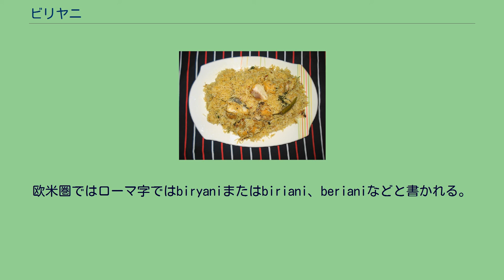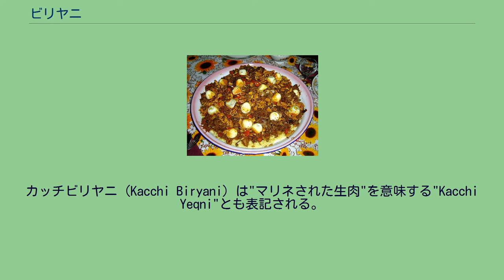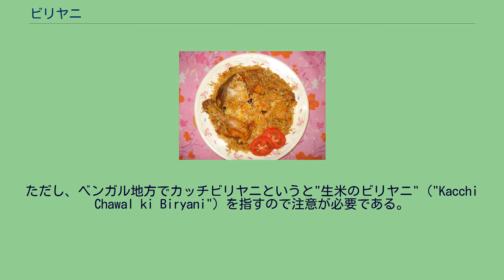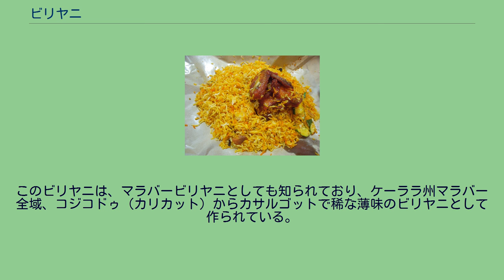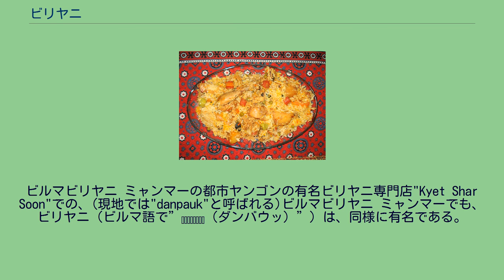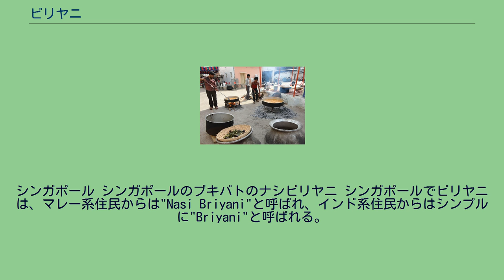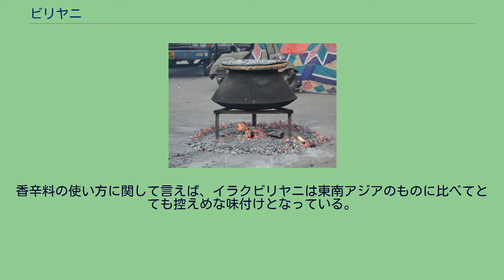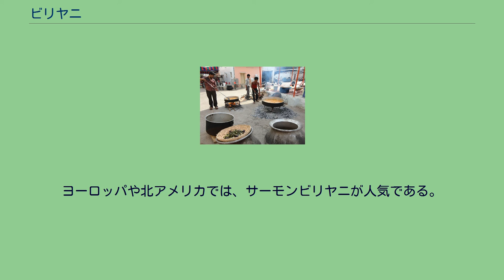ビリヤニ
ハイダラバードビリヤニ。
他のインド料理と共に。
ビリヤニ、ビリヤーニー（ヒンディー語：बिरयानी　biryānī）は、インド亜大陸のムスリムにその起源を持つ混ぜご飯料理である。
スパイスと米（通常はバスマティ米）、肉、魚、卵や野菜などから作る米料理である。
同じ米料理であるプラオとビリヤニとの違いは、プラオは生の米を炒めて魚介・野菜などの具材（生か軽く炒める程度）とスープと合わせて炊き込むのに対して、ビリヤニは原則として半茹でにした米と、別途調理された具材を合わせて炊き込む点にある（詳細は後述）。
ヒンディー語の発音をカナにすると、ビルヤーニーまたはビリヤーニーが近い。
欧米圏ではローマ字ではbiryaniまたはbiriani、berianiなどと書かれる。
ビリヤニの起源は本場パキスタンでも諸説があり、一説にはビリヤニ（Biryani）という名称はペルシア語でこの料理を指す"beriani"が転訛した説がある。
2017年のビリヤニのインドの切手 ビリヤニに一般的に使用されるスパイスや調味料はギー、ナツメグ、メース、クミン、 コショウ、クローブ、 カルダモン、シナモン、ローリエ、コリアンダー、ミント、ショウガ、タマネギ、そしてニンニクなどである。
また高級スパイスであるサフランも使用されることがある。
ノンベジビリヤニの場合にはこれらのスパイスと共に、牛肉や鶏肉、ヤギ、羊肉などの肉や魚もしくはエビなどの魚介類が用いられる。
またビリヤニはそれ単独ではなく、ダヒチャツネやライタ、コルマ、酸味のある茄子カレーを初めとするカレー類、ゆで卵やサラダなどと一緒に供されることもある。
ダム調理の様子 チキンダムビリヤニ ビリヤニを作る際には、ダムと呼ばれる加熱法がとられる。
これは、ハンディの一種である、特殊なビリヤニ鍋に材料を入れ密封した後、長時間弱火にかけて調理する方法である。
なお通常ビリヤニにはこの製法が用いられるのではあるが、一部のレシピにはこの加熱法の名が明記される（チキンダムビリヤニなど）。
ハイダラバードでの家庭におけるビリヤニ調理の様子 ビリヤニの主な調理法にはパッキを使う方法、カッチを使う方法、生米を使う方法の3つの調理方法がある。
パッキ パッキは調理されたという意味のヒンドゥスターニー語である。
これは、この種のビリヤニではダム調理の前にグレービーが加熱調理されるためである。
まず初めに肉などからなるグレービーを作り、米を半分ほど茹で、グレービーと米を交互に層にして炊き込む。
肉を使わず野菜と米、スパイスだけのベジタリアン向けもある。
ほとんどのビリヤニがこれにあたる。
ハイデラバードを除くほとんどの地域では、カッチビリヤニが知られていないため”パッキビリヤニ”とは呼ばれない。
カッチ カッチは”生の”という意味のヒンドゥスターニー語である。
カッチビリヤニ（Kacchi Biryani）は"マリネされた生肉"を意味する"Kacchi Yeqni"とも表記される。
ビリヤニで有名な都市ハイデラバード特有のビリヤニである。
作り方は、生肉とヨーグルトとスパイスをマリネしたものを一晩寝かせて鍋底に敷き、その上に半茹での米の層を重ねることで調理される。
ジャガイモが米の下に加えられることもある。
加熱時には材料から出る蒸気だけで調理が行われるように、通常は出来上がるまで鍋は密閉される（一般的には小麦粉を使った生地を用いる）。
カッチビリヤニを調理する上での極意は、米を調理し過ぎることなく肉が柔らかくなるまでしっかりと火を通すことである。
また盛りつけの際に鍋の上下の層から米と肉を適量合わせて取って来ることもシェフの腕の見せ所である。
ゆで卵やサラダと一緒に添えられることも多い。
ただし、ベンガル地方でカッチビリヤニというと"生米のビリヤニ"（"Kacchi Chawal ki Biryani"）を指すので注意が必要である。
生米 プラオと同じように生米から炊くレシピである。
プラオと異なる点は、スパイスの量が多い、炊きあがった米の色が白以外などで区別される。
ラホール、タミル・ナードゥ州のビリヤニがこれにあたる。
ベンガル地方ではこれがカッチビリヤニと呼ばれる。
ラクナウ（アワディ）ビリヤニ 都市ラクナウとビリヤニは共生関係といっても過言ではない程の深い関係にある。
ラクナウ...